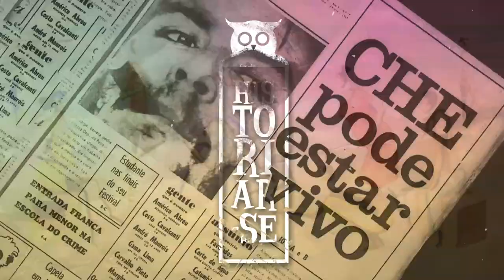QUAIS AS POSSIBILIDADES DE ATUAÇÃO DO/A HISTORIADOR/A? | #6 Vida Acadêmica | Historiar-Se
Olá!
No vídeo de hoje finalizamos a série "Vida Acadêmica", falando um pouco de algumas áreas de atuação que as historiadoras e os historiadores podem seguir quando finalizam suas graduações. Recentemente a nossa profissão foi regulamentada e isso desencadeia diversos espaços em que podemos atuar que não são restritos a sala de aula. Esse vídeo é um encerramento e uma chamada pra próxima série do canal que irá entrevistar profissionais do campo para aprofundarem nosso conhecimento sobre como é trabalhar em espaços como museu, arquivos, projetos de história pública, entre outros. Ficou curioso/a? Assiste o vídeo!

Essa próxima séries será desenvolvida em parceria com o podcast Tem Profissional da História Aí? já acompanha eles no Spotify!